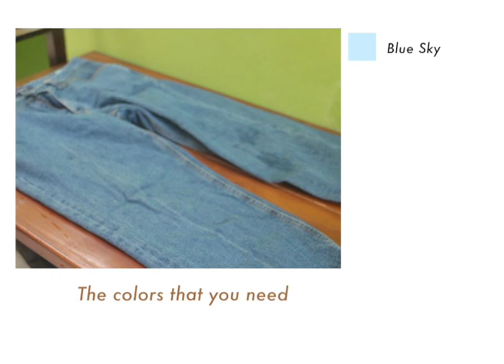DIY PAINTING DENIM PANTS INTO BUBBLE'S POWERPUFF GIRLS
Let's make the old things looks great again. I love art and fashion and i like to make something looks awesome and different. So here i painted my thrift jeans into Powerpuff Girls to remind my childhood cartoon xoxo. Don't waste your belongings if you still use them and change it to awesome stuff with your creativity.

- Fabric Jeans
- Pen
- Small Black Marker
- Painting Brush ( small size )
- Acrylics